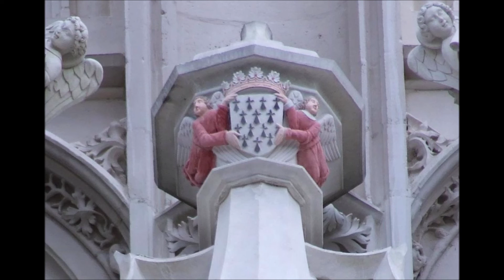AU COEUR DE LA VOIE DU CIEL 13 DR T NANTES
ANNE DE BRETAGNE SON CŒUR ET RESTER A NANTES ...